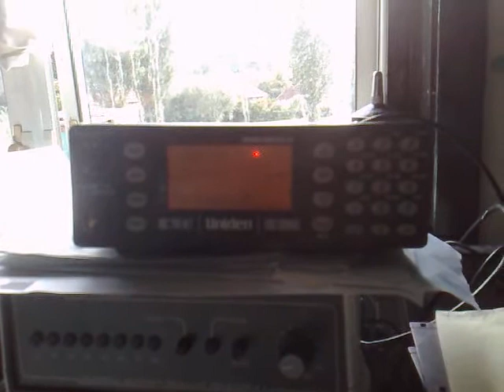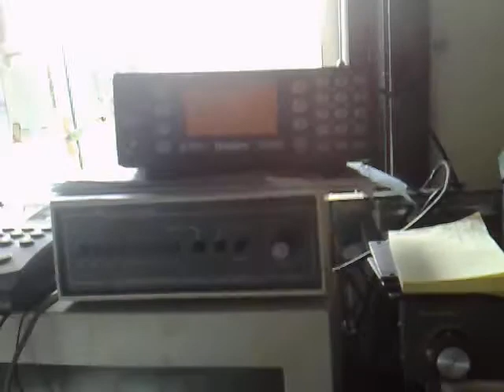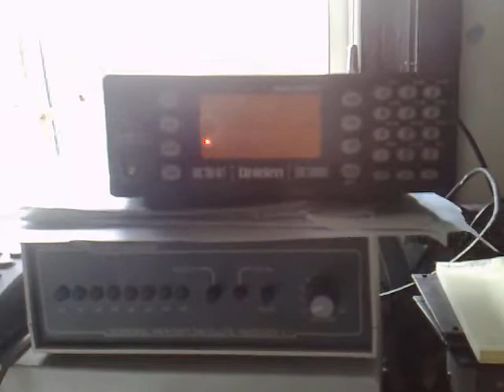the phone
People talking on cell phone